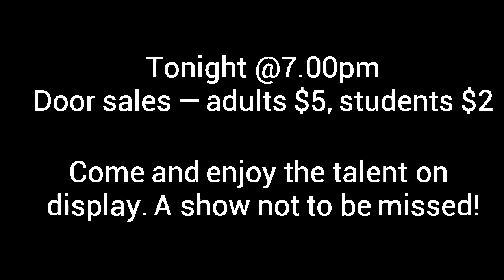GisInt has Talent